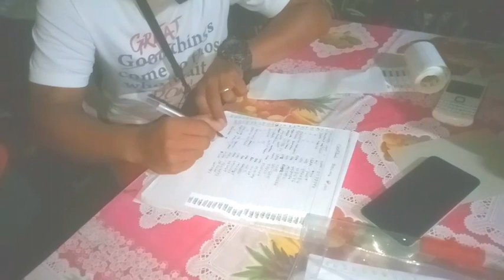FIRST TIME | TRAINING NA KASAMA NG IBA | YZHEA'S LOFT TV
shout out sa Lahat ng aking kasama sa fun race na ito.